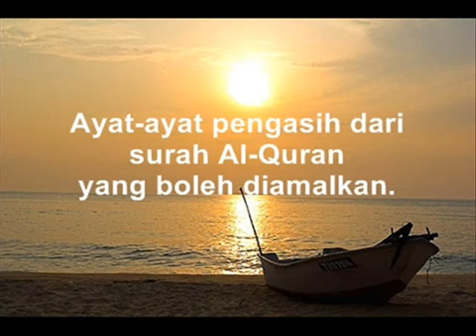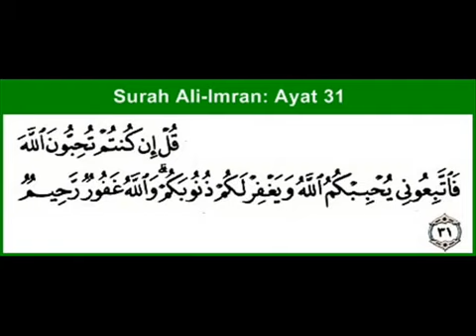DOA DOA PENGASIH @ DRINACOM 0133311606 wmv YouTube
Kami membawa pasangan untuk berkahwin secara sah di pejabat Majlis Agama Islam di Thailand. Pernikahan ini adalah sah mengikut hukum syarak dan diiktiraf oleh Kerajaan Malaysia. Insya-Allah urusan boleh dijalankan dalam 2 hari sahaja & dokumen lengkap dapat diterima pada hari tersebut.
Sekiranya berminat, sila hubungi :-
DRINA DMARYA RESOURCES
No 7 Tingkat 1, Simpang 4, Teluk Pulai (Atas Kedai Kek Bee's)